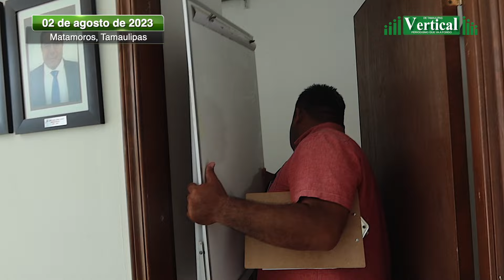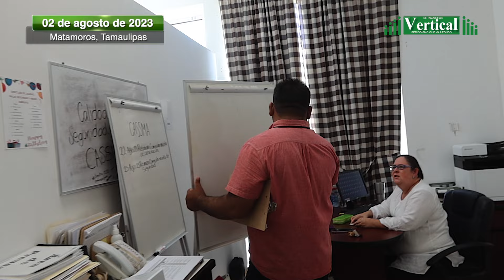MARCO ANTONIO Y SUS ACHICHINCLES, ACABARON YA CON LA JAD… ¡VIVA LA CORRUPCIÓN!